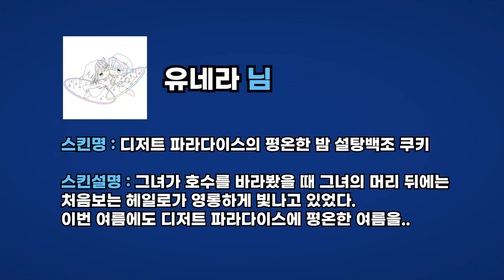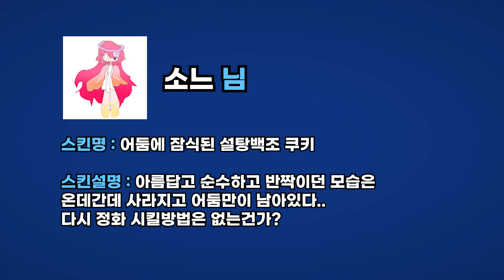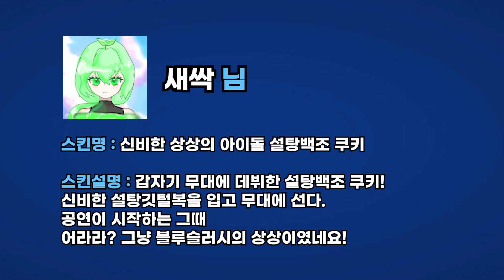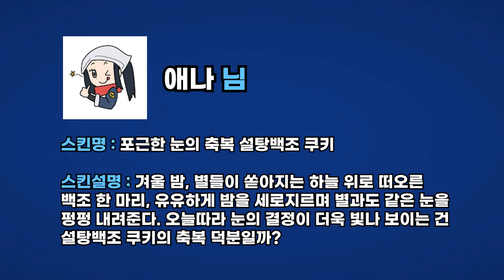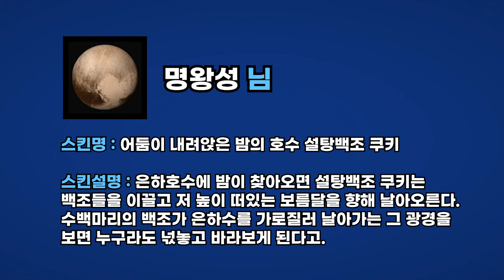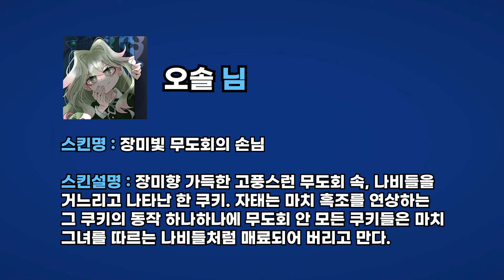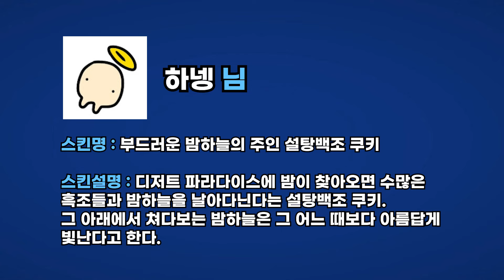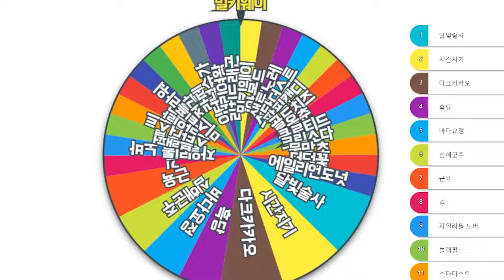[쿠키런: 오븐브레이크] 설탕백조 쿠키에게 스킨을 만들어 주세요! (CookieRun: Ovenbreak)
Outro illustration by  수상한 고양이